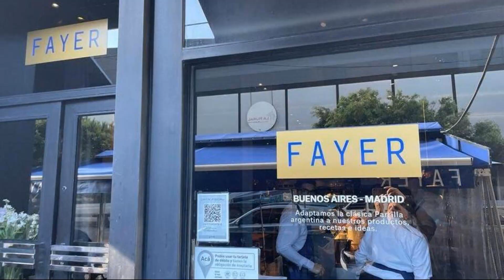En la mejor zona de Palermo departamento nuevo impecable Buenos Aires